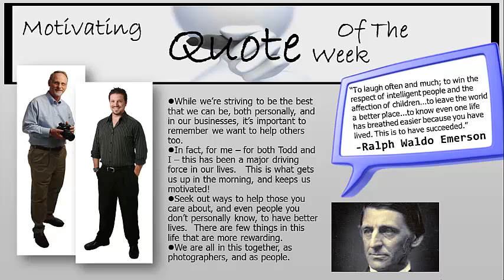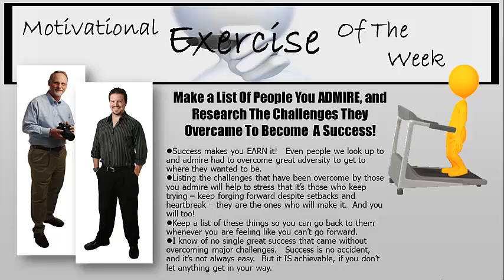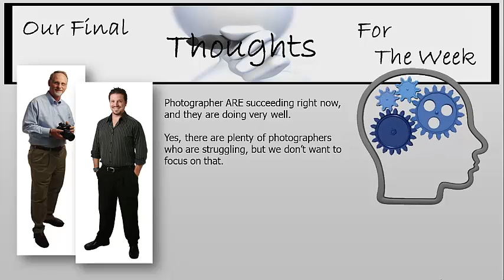Marketing Photography & Photo Business VIDEO: Stories Sell, Facts Only Tell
Are you struggling in your photography business, trying to figure out how to bring new clients in to be photographed?   Are you looking for a photography marketing tip for the week?   If so, this video has some great tips for you.  If you'd like more information, check out